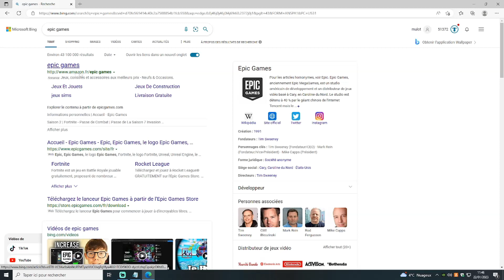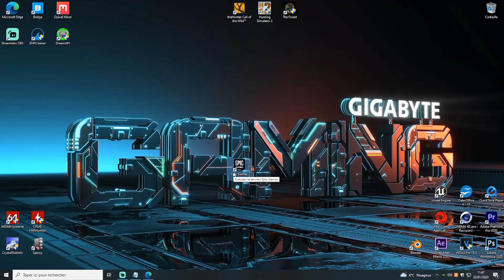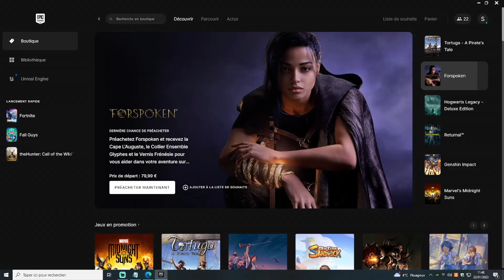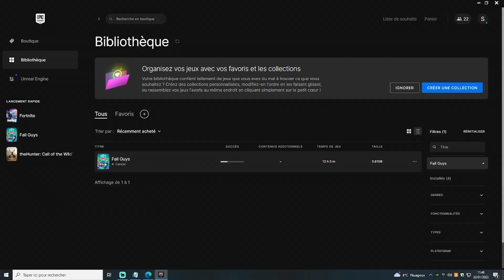Comment installer Fall Guys sur PC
Yo les petits potes on se retrouve pour une nouvelle vidéo .

Le concept de la chaine tourne autour des jeux gaming et des logiciels, si toi aussi tu est un passionné alors n'hésite pas a t' abonner avec la cloche des notifications et de mettre un pouce bleu .

Rejoins la Team Dkbreak

100 abonnés - 27 juillet 2021 ✅
500 abonnés - 30 juin 2022 ✅
1000 abonnés - 20 aout 2022 ✅
1500 abonnés - 1 novembre 2022✅
2000 abonnés - ❌

résolution des problèmes d'installation.